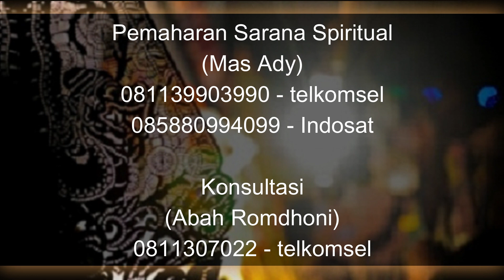Review Tasbih Kalimasada Asli dari Abah Romdhoni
Pada video kali ini Abah Romdhoni menjelaskan tentang Review Tasbih Kalimasada Asli dari Abah Romdhoni.
Daftar Semua Website Resmi Abah Rodmhoni